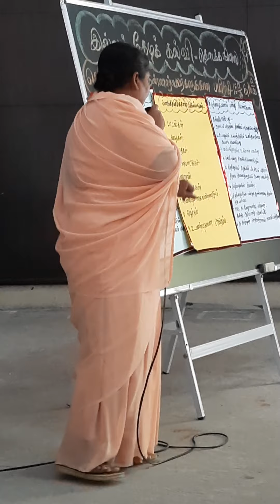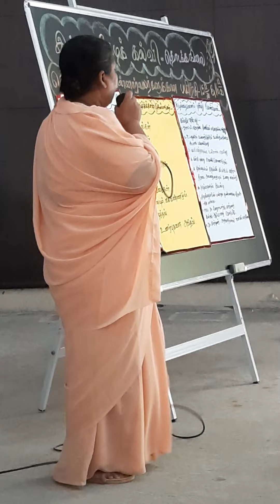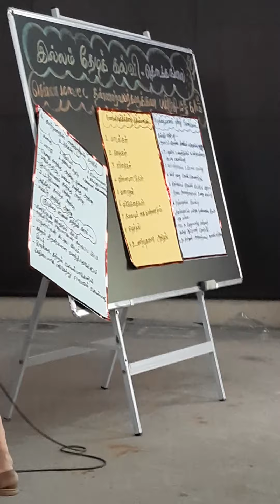Illam Thedi Kalvi-District Resource Person Training,Introduction Explained,Vidhyodaya School,CHENNAI